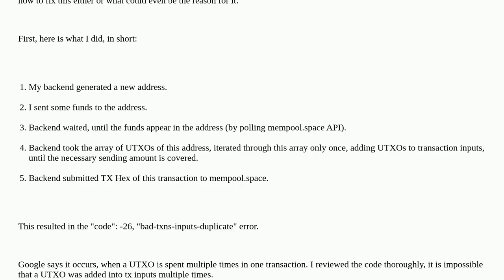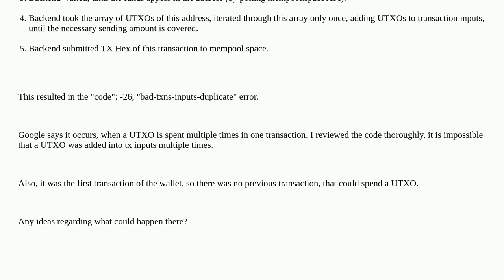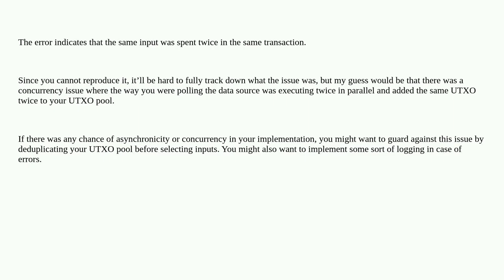Bitcoin: Error "bad-txns-inputs-duplicate". Very weird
Error "bad-txns-inputs-duplicate". Very weird

A special thanks goes out to the community

  bitcoin-core doublespend utxo client